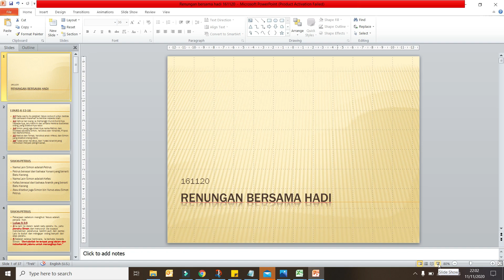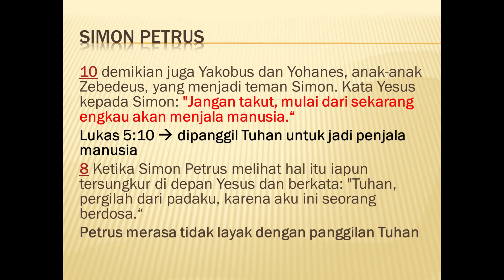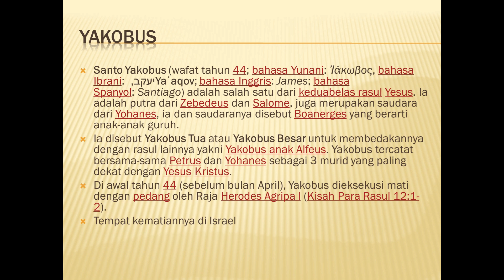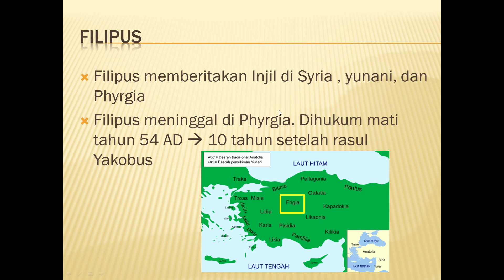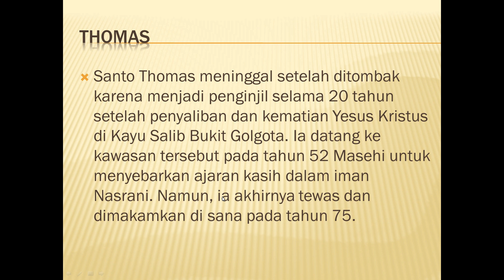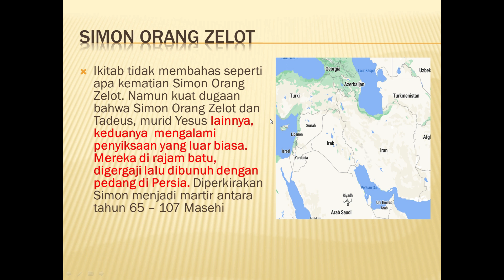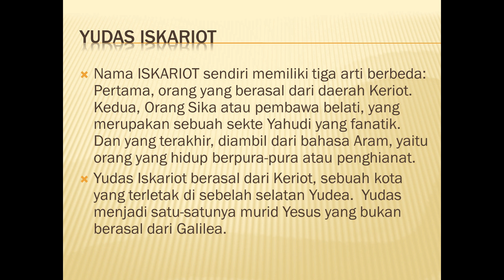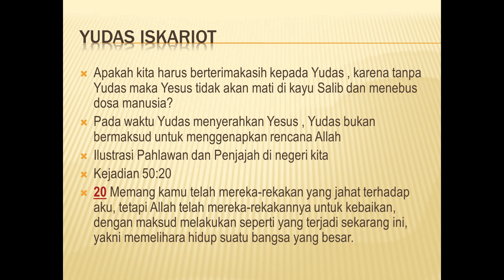Renungan Bersama Hadi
Renungan pada hari ini membahas tentang 12 murid Yesus
karakteristik mereka dan coverage area pelayanan mereka dimana
dan jejak jejak sejarah daripada para murid
jadi membahas satu per satu dari 12 para rasul
di akhir dari video ada pojok apologetika yang menjelaskan pertanyaan tentang YUDAS
isu pertanyaannnya adalah sebagai berikut :
Apakah kita harus berterimakasih kepada Yudas karena Yudas sudah berpartisipasi dalam penyaliban Yesus yang berujung kepada penebusan dosa manusia ?
saksikan jawabannya di video kali ini